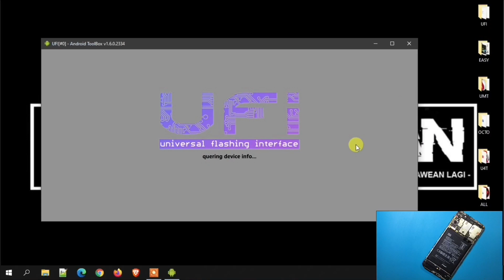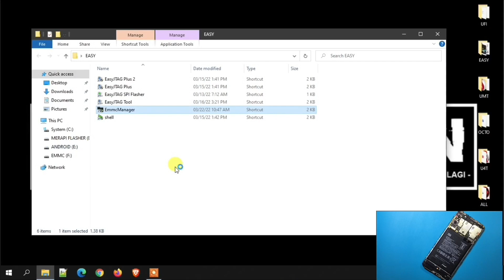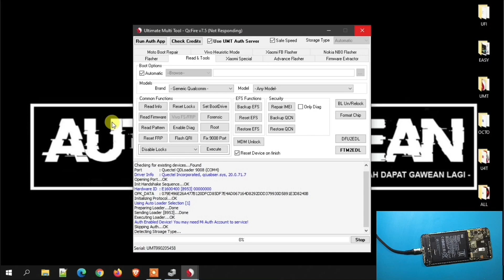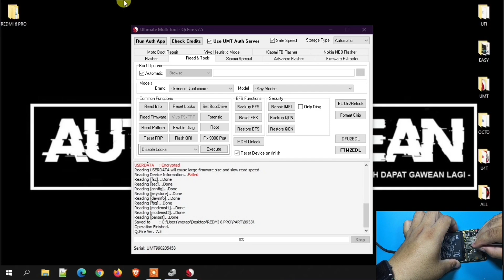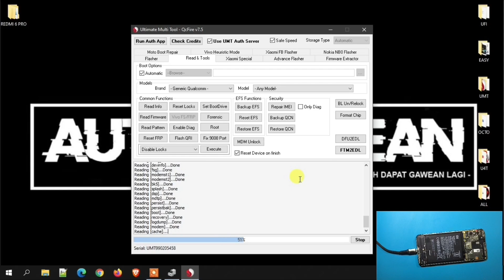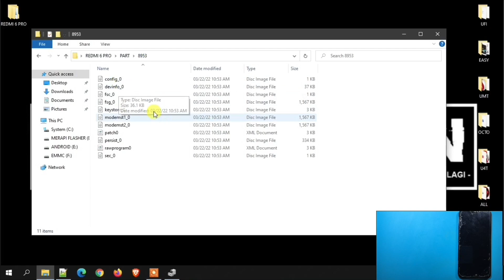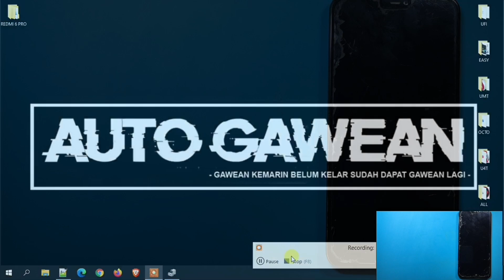Redmi 6 Pro Bootloop Setelah Di Custom Rom, Terjebak Fastboot Mode, Flashing Tanpa Auth Tetap Nihil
Redmi 6 Pro bootloop setelah di Custom Rom, terjebak fastboot mode, flashing tanpa Auth tetap nihil tidak membuahkan hasil. Karena gonta ganti rom mungkin nih hape jadi ngadat, padahal handphone sudah UBL (Unlock Boot Loader). Sudah dicoba berbagai macam cara, mulai dari flshing via fastboot, flashing pakai mi flash pro bahkan saya sendiri menggunakan metode flashing EDL mode tanpa auth ternyata berhasil selesai, tapi tidak membuahkan hasil. Lalu langkah apa yang harus kita lakukan jika kita dapati handphone bootloop ataupun terjebak fastboot mode seperti ini? Simak selengkapnya pastinya tetap bersama Merapi Flasher Channel.
Dukung Kami agar tetap bermanfaat :
Maturnuwun 🙏🙏🙏.